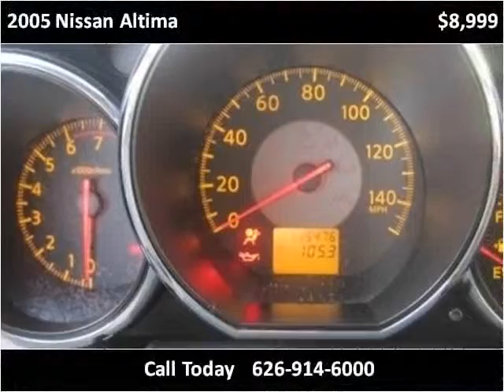2005 Nissan Altima Used Cars Glendora CA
This 2005 Nissan Altima is available from Route 66 Motors.